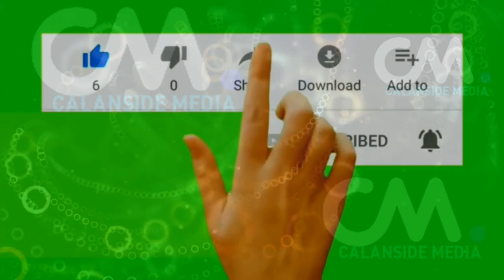DEG DEG NABAD & NOLOL OO KUJABAY G/MUDUG MADAX XANUNKII FARMAJO KHEYRE XILDHIBANADA G/MUDUG